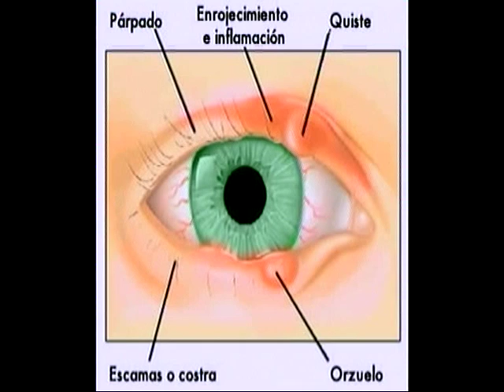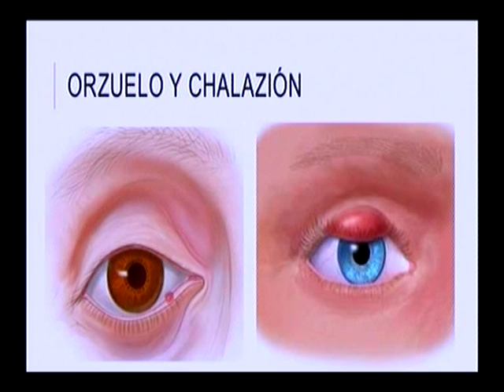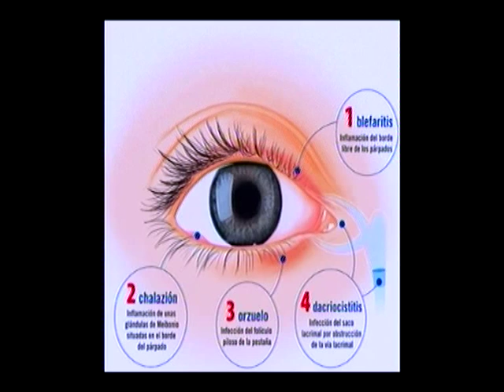MK Localia - Entrevista sección "Borja ópticos" Salud párpados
Entrevista sección "Borja ópticos" Salud párpados